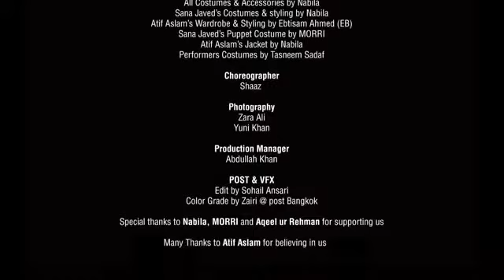Atif Aslam new song..